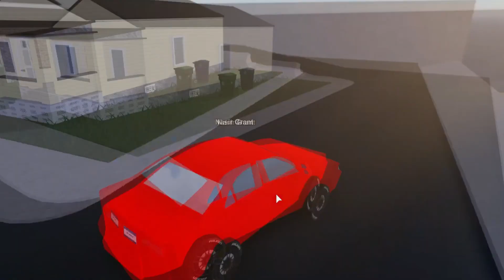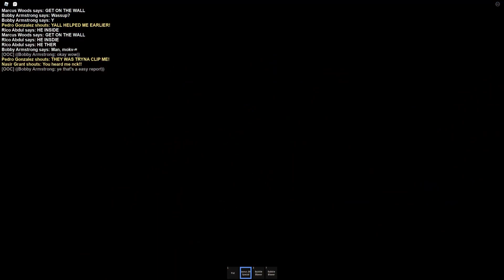Why are you not playing East Brickton? Part 2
None of this shit is scripted I dont do skits nor am I a nigga to sit up here n try to get little kids to do skits with me. All this is real gameplay camera angled to look nice. The original clip is over an hour and a half in length and I got the best parts down in five minutes for you. Enjoy.